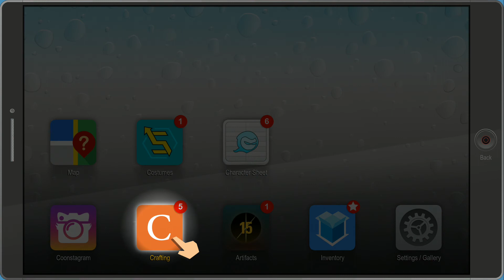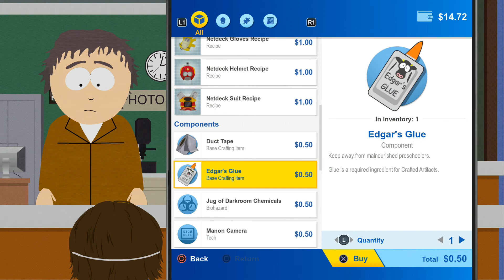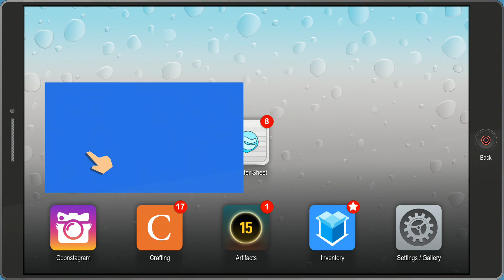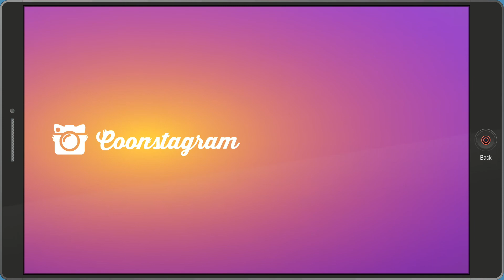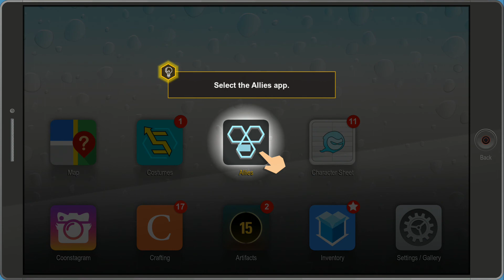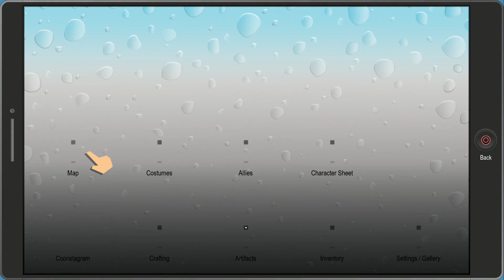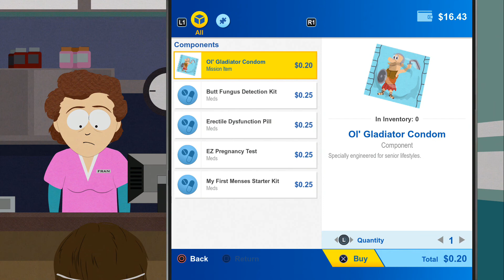South Park: The Fractured But Whole | Raisin Girls | Episode 4